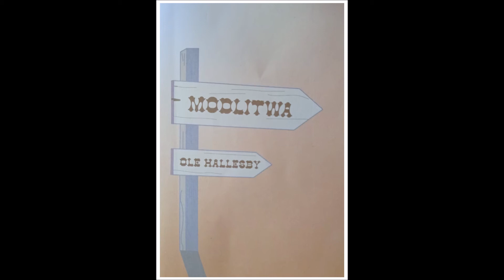Ole Hallesby "Modlitwa" Rozdział 3. Praca modlitwy